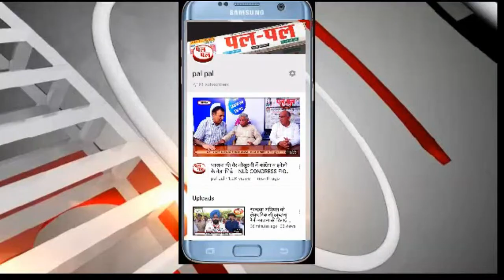से परेशान महिला ने लगाया मौत को गले-डायरी में लिखे 5 लोगो के नाम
रेवाड़ी जिला के औधोगिक कस्बा बावल स्थित एक निजी कम्पनी में काम करने वाली 26 वर्षीय महिला ने इसी कम्पनी मे काम करने 5 लोगों को अपनी मौत का जिम्मेदार ठहराया है, जिसका जिक्र उसने अपनी निजी डायरी में उनके नाम व मोबाइल नम्बर सहित किया है।
आपको बता दें कि मृतका ने इन्ही आरोपियों से परेशान होकर अपने ससुराल में देर रात फंदा लगाकर आत्महत्या कर ली। बहरहाल पुलिस ने आरोपियों के खिलाफ केस दर्ज कर उनकी तलाश शुरू कर दी है।